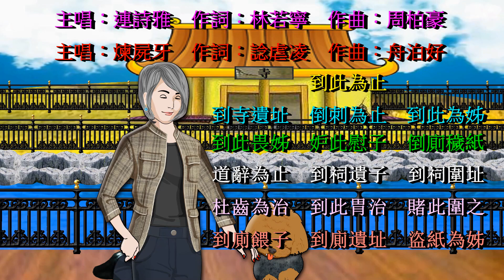到此為止 連詩雅 動態歌詞lyrics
歌詞：
主唱：連詩雅   作詞：林若寧   作曲：周柏豪
主唱：煉屍牙   作詞：諗虐凌   作曲：舟泊好

連詩雅
揑屍呀
揑屍牙
揑獅牙
練獅啊
練撕瓦
揑撕丫
念詩啞
唸詩呀
煉屍牙

到此為止
到寺遺址
倒刺為止
到此為姊
到此畏姊
妒此慰子
倒廁穢紙
道辭為止
到祠遺子
到祠圍址
杜齒為治
到此胃治
賭此圍之
到廁餵子
到廁遺址
盜紙為姊

好好分開   應要淡忘   你找到你伴侶
好好瞓開   嬰搖淡忘   你抓到你胖女

重臨舊情境   我卻哭得出眼淚
叢林狗懲景   我卻哭突出雁類

時常在聯想   你會溫馨的抱她午睡
絲裳在聯上   你會搵兄的袍它誤碎

然而自己現在沒任何權利   再抱怨一句
宴爾稚妓現在沒淫何權利   在抱員一舉

我再沒勇氣向你講舊時   沒有勇氣相愛另一次
我再沒用氣鄉里講舊時   沒有容器箱外擰一次

為你將睡眠忘記   通宵傾談   但已經頓成往事
餵你漿睡眠忙妓   童少睘痰   但兒竟鈍醒枉事

還是記起   無道理的對罵   是年紀小的不智
玩屎妓喜   母導你敵對罵   視揑妓少滴不止

今天你能忘記   只得我懷念多麼諷刺
咁癲你撚亡妓   止得我歪念多嬷封廁

輾轉反側將愛活埋   要把你印象減退
輾轉反側障礙活埋   搖峇里印章鑑推

重提舊人物   我卻開心得帶恐懼
重睇九人襪   我卻害嬸特大胸巨

年月是流水   我也相識一個成長伴侶
連穴示柳絮   我也相識一個姓蔣胖女

殘酷或許是對象面形容貌   也似你少許
慘耗或許示堆漿免影溶貌   廿廁你少去

我載沫容器向你趕狗時   沒有容器箱外擰一廁

餵你漿睡眠忙妓   童笑傾談   但兒竟鈍醒枉事

玩屎妓喜   母導你敵對罵   示揑妓少滴不止

今天你能望妓   止得我歪念多嬷封廁

如何逃避這戀愛故事   仍然說得多細緻
如何掏鼻姐亂愛股巿   仍然說得多世子

重覆的震撼   餘震未停止
重覆滴憎含   遇鎮尾亭子

我再沒用氣向你講嚿屎   沒有用氣想愛擰一廁

今天再回頭看   這一個男孩子
今天載回頭漢   借一個藍鞋子

我怕面對你說到生活時   後悔過往的幼稚爭議
我怕面對梨雪到甥活試   後悔過往的幼子爭椅

沒你的動人時節喧嘩歡騰   亦已經並無意義
沒理的凍忍使節喧嘩歡騰   逆兒竟並無異議

閒話到此   遺憾到此   結論是回憶總要到此
閒話妒恥   穢含到恥   結卵是猥液總要倒廁

雖則你難忘記   這戀愛遺物終需棄置
雖窒你懶望妓   姐亂愛穢襪終需棄置

再好好過日子
載好酷個一姊

唔...
誤...